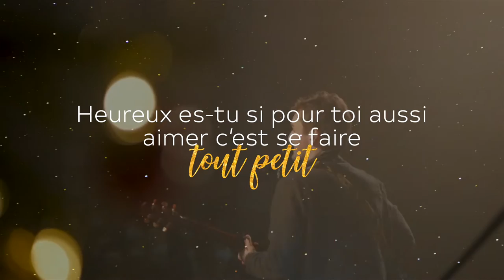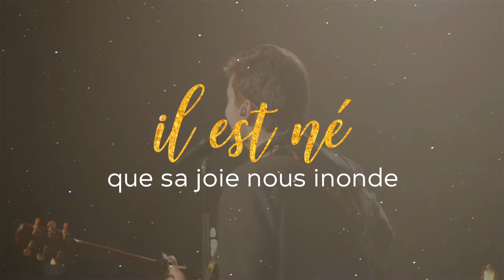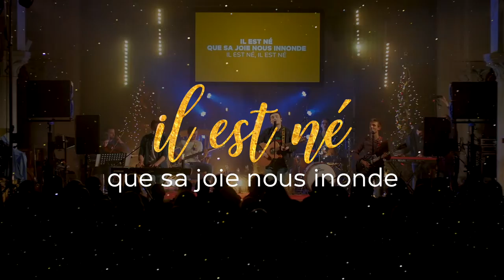Holi - Il est né [Lyric vidéo]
Voici notre petit cadeau de Noël  🎄💚
Un titre que l'on joue depuis plusieurs années lors de nos veillées de noël. Le voici, il est à vous !

Ce titre a été composé et interprété par Arnaud CHANROUX, Hugo DESEURE, Louis Fromentin, Geoffroy GISCARD D'ESTAING, Joseph MAGDELAINE et Rémi MAIRESSE.

Mixage : William Desmarescaux
Montage du clip : Holi

Couplet 1
Heureux es-tu si tu as compris
qu'il est venu pour donner sa vie

Heureux es-tu si tu pour toi aussi
aimer c'est se faire tout petit

Refrain
Il est né pour le bonheur du monde,
pour la paix, l'amour chaque seconde
Il est né que sa joie nous inonde
Il est né, il est né

Couplet 2
Heureux es-tu si tu crois vraiment
qu'il est un signe pour maintenant
Heureux es-tu si pour toi l'enfant
est bien le Dieu que la terre attend